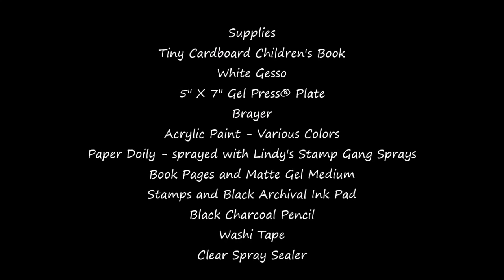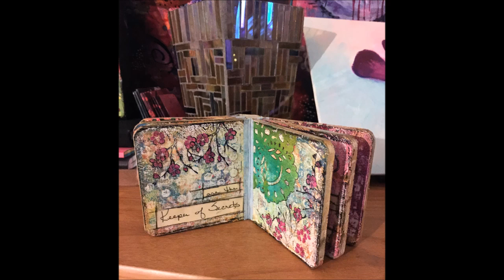How to Make a Tiny Stocking Stuffer Book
Today, we're making a little stocking stuffer.  This little book would be a cute and thoughtful gift for your friend or family member.

Supplies for this Project:

Acylic Paint - various colors
Gold acrylic paint
Liquitex White Gesso
Miscellanous Washi Tape
Paper Doilies
Liquitex Matte Medium
Lindy's Stamp Gang Flat Fabios Set, Caribbean Cruise
Lindy's Stamp Gang Starburst Spray Set, Bottle, Industrial Chic
Rubber Brayer
Dotted Brayer
Rubber Stamps
Black Archival Inkpad
Clear Spray Sealer

I would appreciate that so much.  I love making art and sharing with other artists, whether you are just starting
or you've been making art for years.  I've learned everything that I know about art from other artists on YouTube who have been kind enough to share.